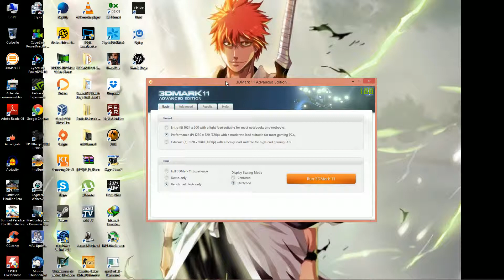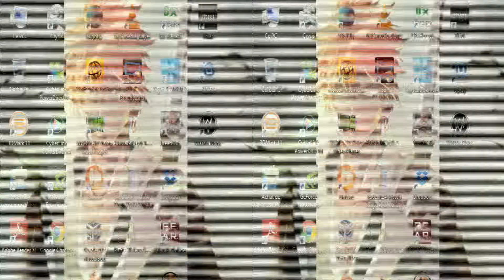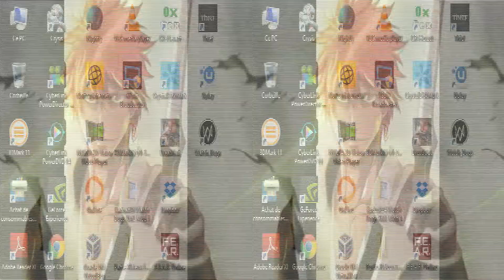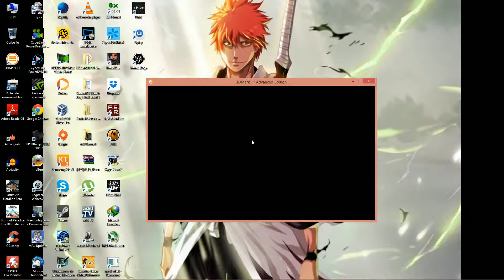Benchmark 3DMark 11 en Performance MSI GTX 780, FX 8350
Benchmark sur 3DMark 11 en Performance
sur :
Windows 8.1 PRO x64
amd FX 8350 @4.8 ghz Watercooling Corsair H100i
16 go corsair Dominator Platinium PC3-19200 ddr3 2400
MSI GTX 780 Lightning
Asus Crosshair V Formula
Raid 0 SSD Samsung 840 pro 256x2 sata 3 System